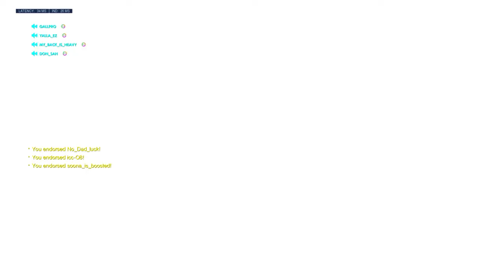Ranked Full Stack : Rialto support game Master/Gm elo